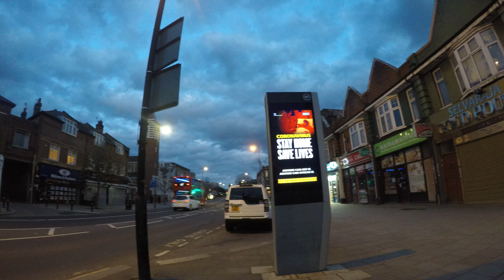COVID-19 South London Lockdown at Night in the Streets of Wandsworth UK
South London Lockdown at Night in the Streets of Wandsworth UK